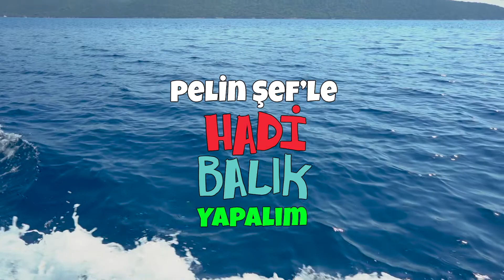PŞHBY - S2E8 - Balık Kokoreç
The fish recipes video series, realized in collaboration with Hadi Balık Bodrum and Foodrum Pelin Dumanlı, completes its 2nd season with the Fish Kokoreç recipe on Aksona Mancorno Boat.